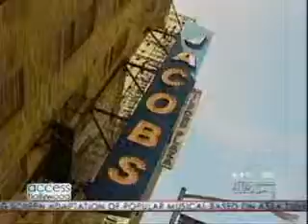Julia Roberts - AccessHollywood Interview 2006 (3/4)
Julia Roberts - AccessHollywood Interview about "Three Days Of Rain" 2006